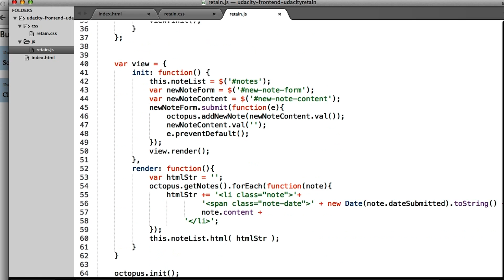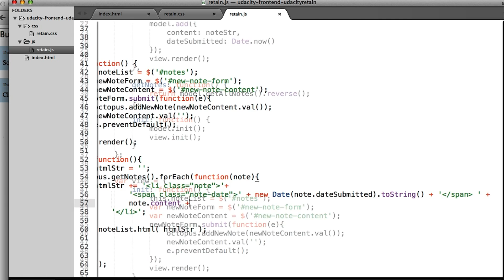Implement Note Date - JavaScript Design Patterns